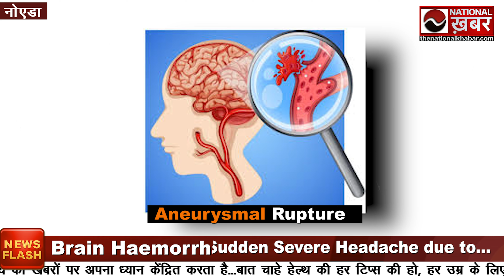Patient Success Story Brain Hemorrhage | Dr. Rahul Gupta | Fortis | National Khabar